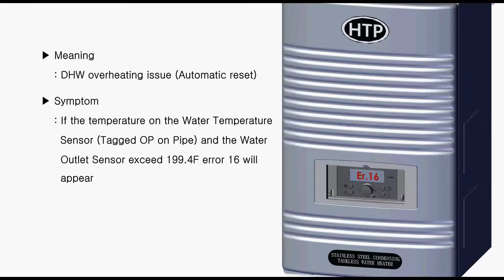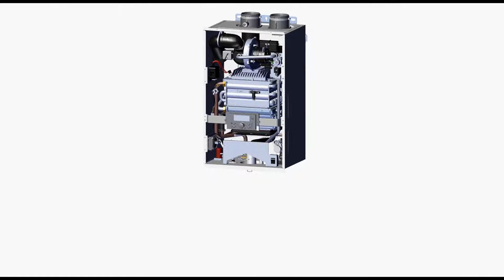ER 16 - DHW Overheating Issue on Hydra Smart Residential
Error code: ER16 - Hydra Smart Residential - HTP Tankless Water Heater - Troubleshooting

Still have questions? Contact our technical support